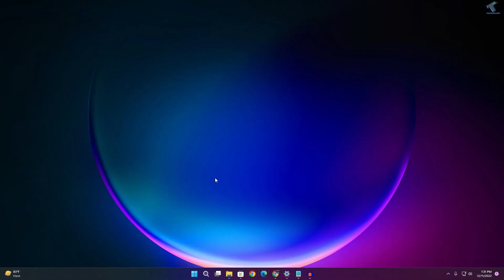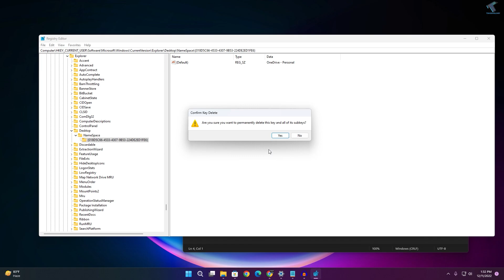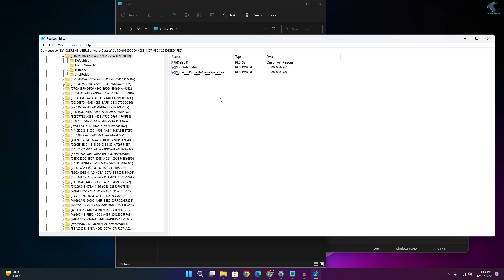How to Remove or Show the OneDrive Icon From File Explorer in Windows 11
Here in this video tutorial, I will show you guys how to remove or show the OneDrive icon from your Windows 11 File explorer.

Regedit Location:

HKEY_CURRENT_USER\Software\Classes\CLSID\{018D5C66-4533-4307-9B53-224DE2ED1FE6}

HKEY_CURRENT_USER\Software\Microsoft\Windows\CurrentVersion\Explorer\Desktop\NameSpace